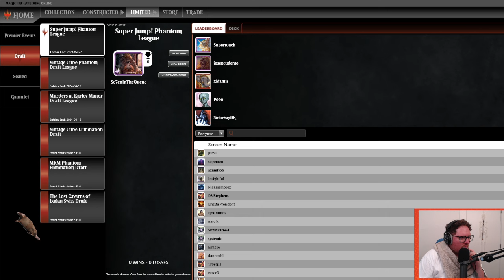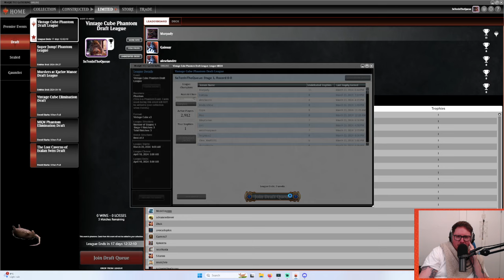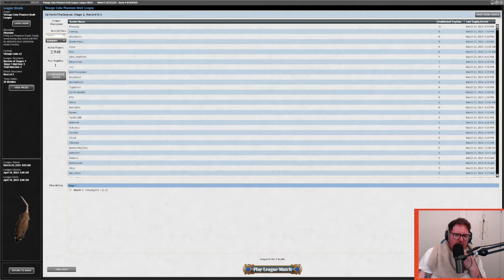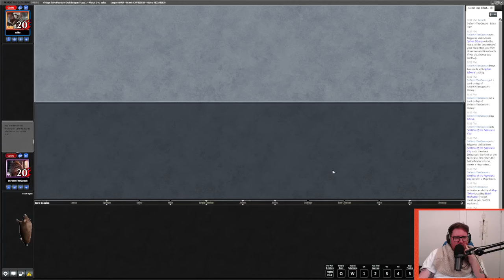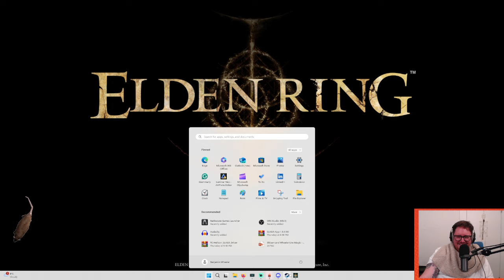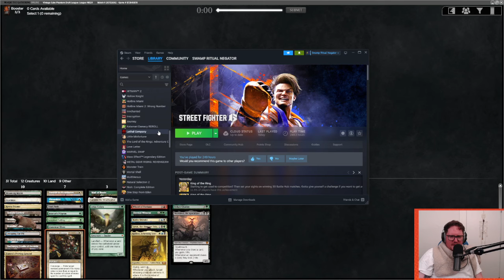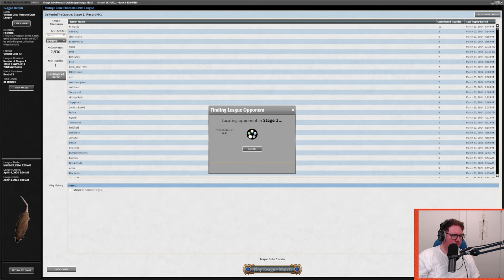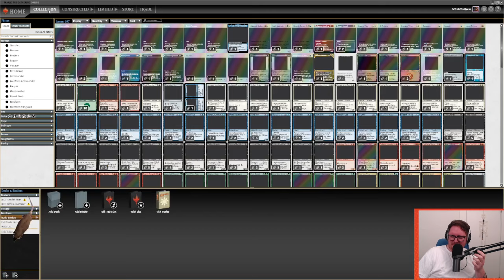Vintage Cube - Simic Lands & 5C Pile (Wheeler VOD - March 23rd, 2024)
Originally aired March 23rd, 2024. FULL VOD, minimal edits.

Wheeler plays the updated Vintage Cube.